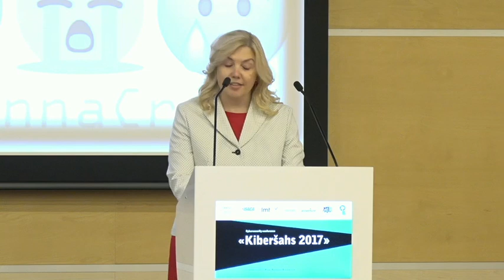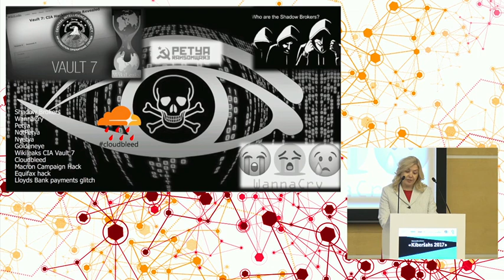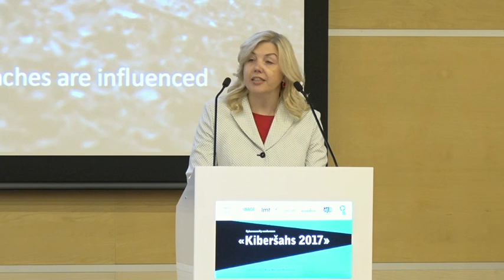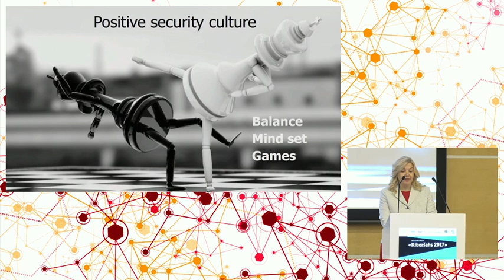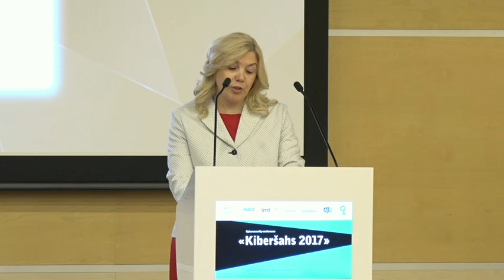Sintija Deruma Kibersahs 2017 opening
2017.gada 5.oktobrī CERT.LV un ISACA Latvijas nodaļa sadarbībā ar LMT, SQUALIO cloud consulting un Accenture Latvia rīkoja starptautisku kiberdrošības jautājumiem veltīto konferenci "Kiberšahs 2017".